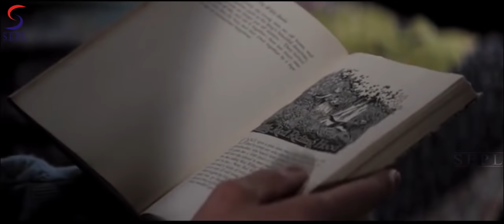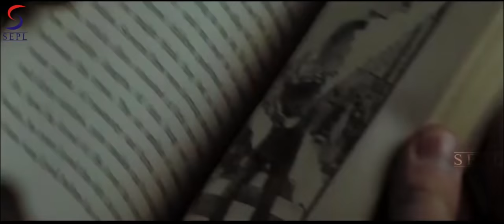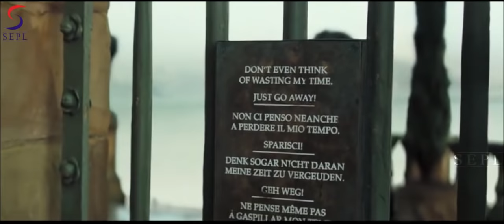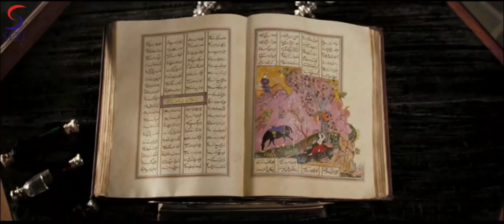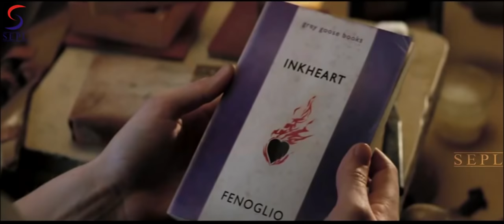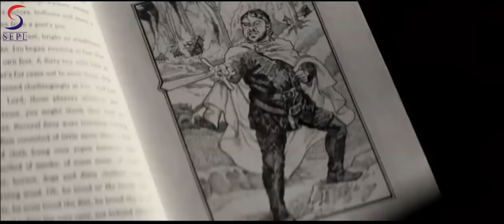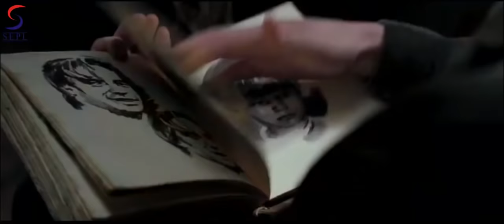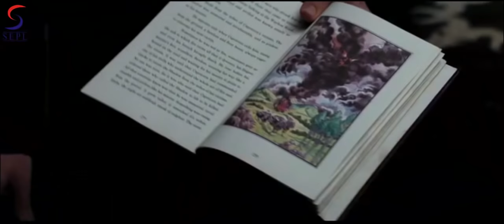Golden Tongue | Hollywood Dubbed Hindi Movie